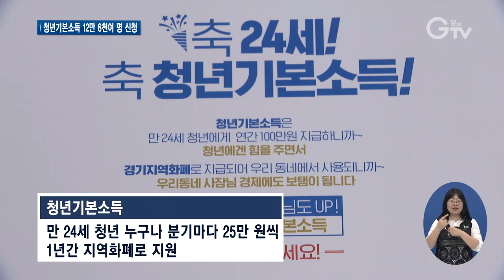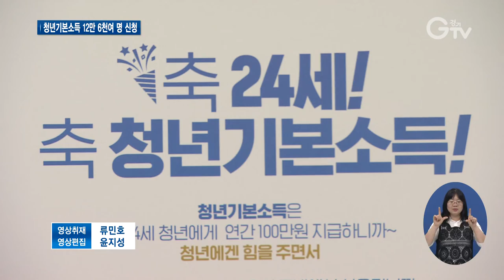‘경기도 청년기본소득’ 2분기 신청률 84%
[앵커멘트] 만 24세 청년 누구나 받을 수 있는 ‘경기도 청년기본소득’ 신청이 마감됐습니다. 지난 1분기에 이은 두 번째인데요, 무려 12만 6천여 명이 접수해 신청률 84%대를 기록했습니다. 보도의 한선지 기자입니다.

[리포트]
올해 처음 시행된 ‘경기도 청년기본소득’

만 24세 경기지역 청년이라면 누구나 분기마다 25만 원씩, 한 해 100만 원을 지역화폐로 받을 수 있는 제도입니다.

최근 2분기 접수가 신청률 84.2%를 기록하며 마무리됐습니다.

전체 대상자 15만여 명 중 12만 6천8백여 명이 신청했고, 지난 1분기보다 2천5백여 명 늘었습니다.

경기도는 지원 조건을 ‘3년 이상 거주’에서 2분기부터는 ‘거주기간 10년 이상’으로 확대했습니다.

[인터뷰] 문영근 / 경기도 청년복지정책과장
“학업이나 취업 또는 군 복무 등으로 주민등록을 잠깐 옮긴 경우 상대적으로 차별이라는 건의가 있었습니다. 그런 합리적인 건의를 받아들여서…”

시∙군별 신청률을 보면 시흥시가 92.5%로 가장 높게 조사됐고, 동두천시와 광명시가 각각 90.9%로 그 뒤를 이었습니다.

도는 확인을 거쳐 오는 20일부터 청년기본소득을 지급할 계획입니다.